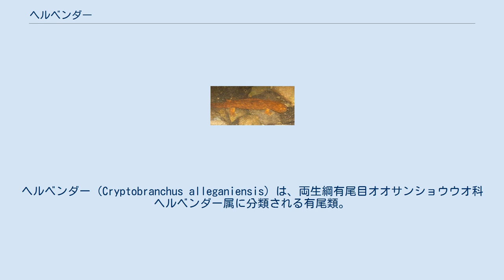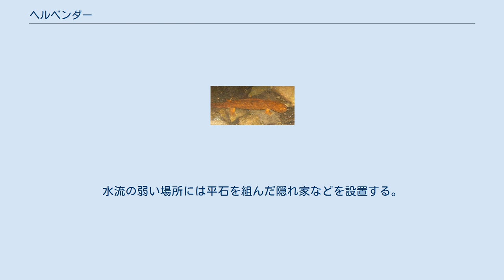ヘルベンダー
ヘルベンダー（Cryptobranchus alleganiensis）は、両生綱有尾目オオサンショウウオ科ヘルベンダー属に分類される有尾類。
本種のみでヘルベンダー属を構成する。
和名はアメリカオオサンショウウオ。
 大きな岩がある流れの速い河川などに生息する。
完全水生。
岩や倒木の下を巣穴にする。
 食性は動物食で、魚類、甲殻類、巻貝などを食べる。
8-11月に倒木や岩などにある流れの直接当たらない穴に、数珠状になった150-500個の卵を産む。
オスは卵が孵化するまで新鮮な水を送り保護する。
幼生は孵化してから1か月は卵黄のみで育つ。
生後1-2年で幼体に変態し、5-8年、体長30cm程で性成熟に至る。
流通量は少なく、主に基亜種が流通していた。
亜種オザークヘルベンダーは生息地の州法で厳重に保護されているため、ヨーロッパや日本国内で長期飼育された個体が極めてまれに流通していたのみ。
大型種のため大型のケージが用意できない限り一般家庭での飼育は薦められない。
水流が強く溶存酸素量が多い環境を好むため、デュフューザーなどで強い水流を作ったり水中の溶存酸素量を増やし、場合によっては水槽用のクーラーを設置する。
水流の弱い場所には平石を組んだ隠れ家などを設置する。